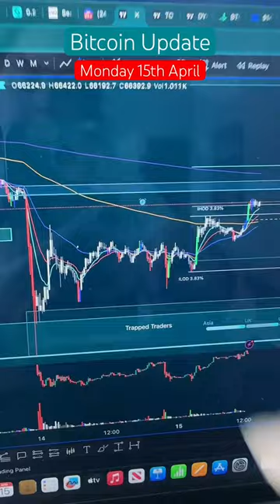Hong Kong Spot Bitcoin ETF APPROVED | What this means for BTC Price!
Hong Kong has approved a spot Bitcoin ETF - find out what this means for the price of BTC in this video analysis. Stay informed on the latest developments in the world of cryptocurrency!

🔥𝗟𝗲𝗮𝗿𝗻 𝘁𝗼 𝗧𝗿𝗮𝗱𝗲 𝘄𝗶𝘁𝗵 𝗔𝗻𝗻𝗶𝗶 (𝗧𝗿𝗮𝗱𝗲 𝗧𝗿𝗮𝘃𝗲𝗹 𝗖𝗵𝗶𝗹𝗹)
Trading & Investing Courses, Daily Market Updates & Exclusive Live Sessions!

🏆  LIMITED TIME!!! 🏆
SIGN UP & TRADE ON ANY OF THE EXCHANGES BELOW FOR A MASSIVE TRADING FEE DISCOUNT!

GET ACCESS TO TTC TRADE UPDATES & DISCORD

Option One - Join the limited updates free discord
✅ Follow the instructions in the discord to unlock your access!

⚠️ Min 100 USDT Deposit required to unlock the free Trade Travel Chill Discord

Option Two - Get access to full TTC courses, multiple live sessions daily, all trade updates & private discord channels
✅ Instant access to TTC courses
✅ Follow the instructions in the welcome email after purchase to unlock your full discord access!

I hope you enjoy and get value from the content on this channel. If you want to support me, use any of the affiliate links in the traders toolkit, then leave a like, comment & subscribe as these small gestures help me to keep bringing you free content.